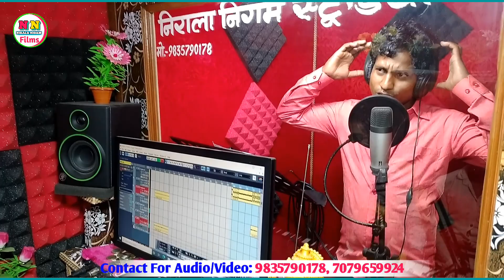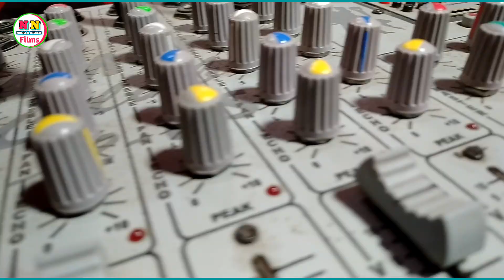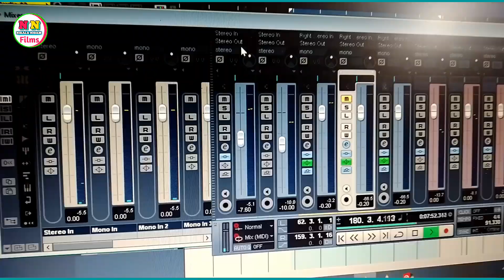Video // देखिये ईस लड़के ने क्या गा दिया // निराला निगम रिकॉर्डिंग स्टूडियो // New Bhojpuri Song 2023